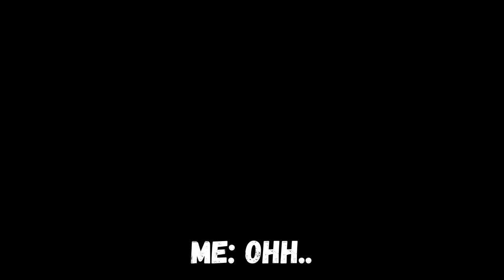Feliks Zemdegs - Career Decline